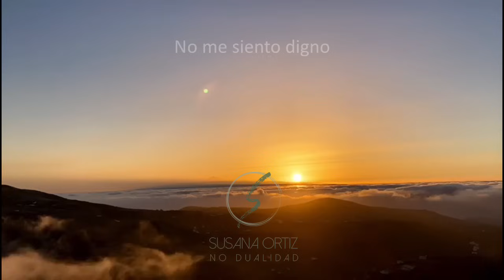No me siento digno - UCDM